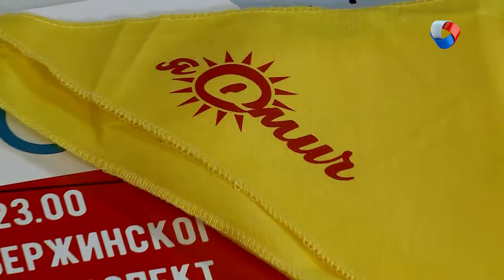Радмила Мартынова | Интервью | Свободное время (2019)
Сегодня в программе «Свободное время» мы узнаем, чем «День Омича» отличается от празднования дня города и почему Любинский проспект стал самым популярным местом в Омске. Об этом расскажет Радмила Мартынова - директор департамента общественных отношений и социальной политики администрации города Омска!

А также мы расскажем о самых интересных событиях предстоящей недели!

Программа: «Свободное время» - Интервью. Радмила Мартынова.
Автор: Дмитрий Ковалев.